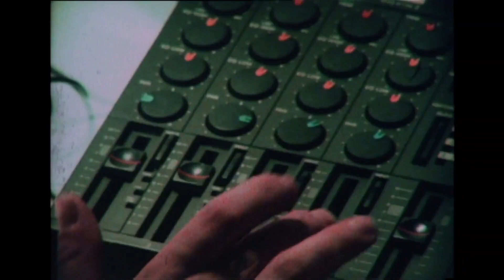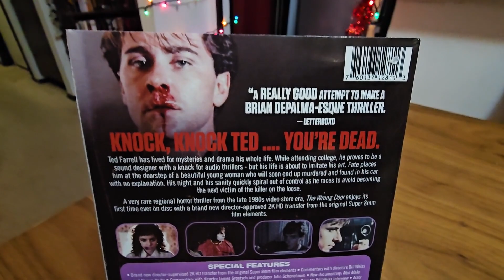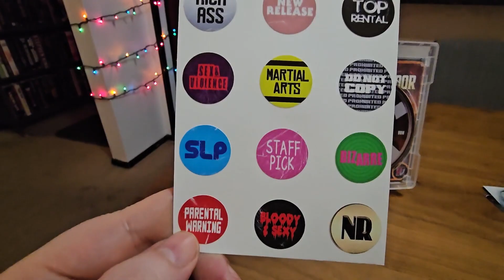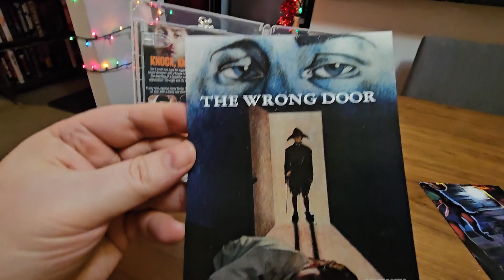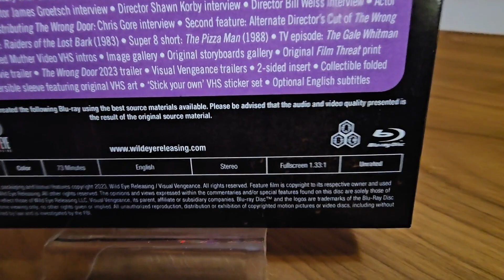The Wrong Door (1990) Blu Ray Review - Super Rare Film - Visual Vengeance Collectors Edition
Ted falls in love and is involved in murder after accidentally knocking on the wrong door.  New Super Rare Release that is seeing a disc for the first time! Only From Visual Vengeance!

Listen to our AWESOME podcast!

***DON'T FORGET***